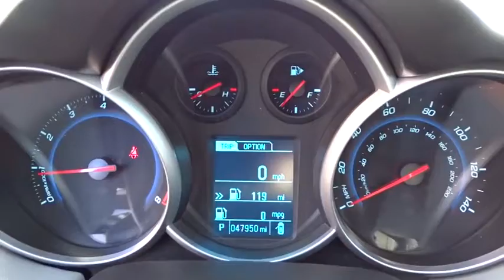2014 Chevrolet Cruze Oak Lawn, Countryside, Chicago, Orland Park, Alsip, IL 31932A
2014 Chevrolet Cruze

4300 W. 95th Street